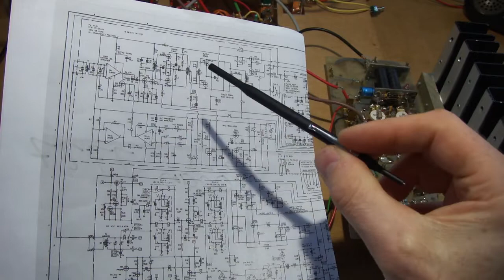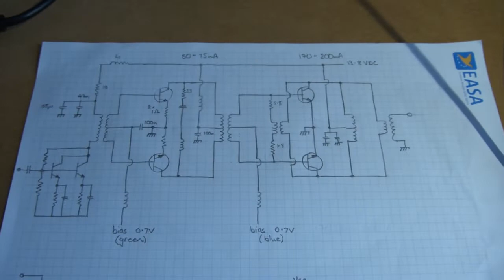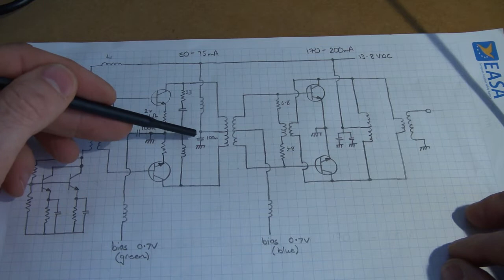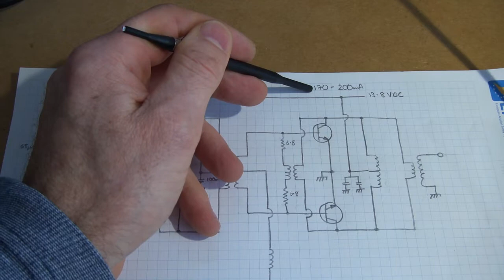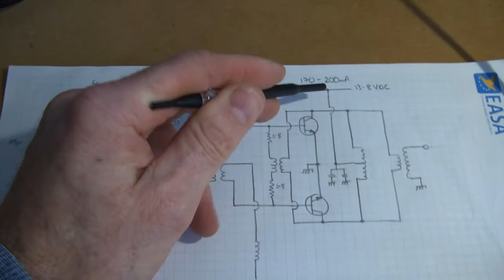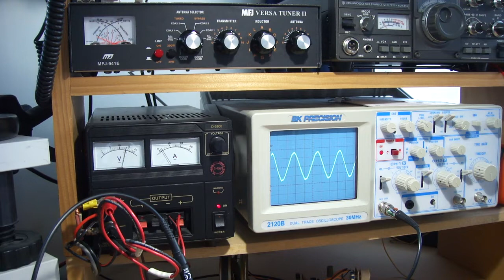Homebrew SDR SSB Rig - Part 10 Power Amplifier Experiments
Brief video looking the some initial experiments with a stripped down power amplifier. I acknowledge all of the protection circuitry has been removed, but that was the intent. The current aim is to build a simple push-pull RF PA delivering around 20W+.